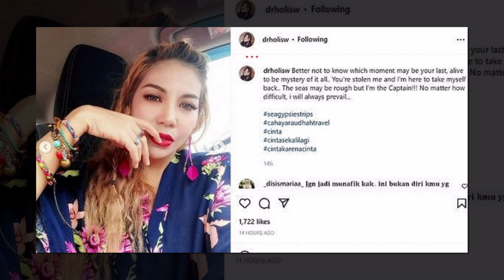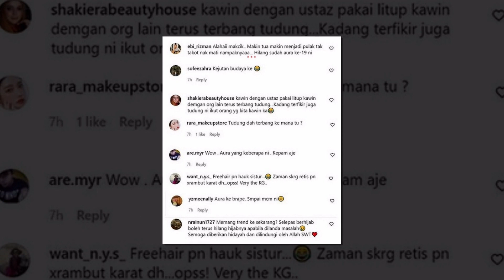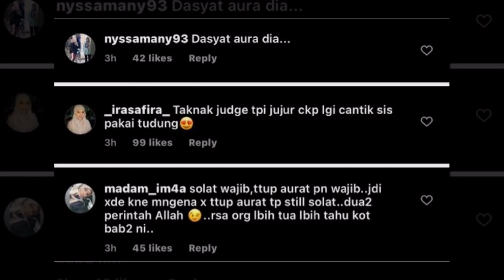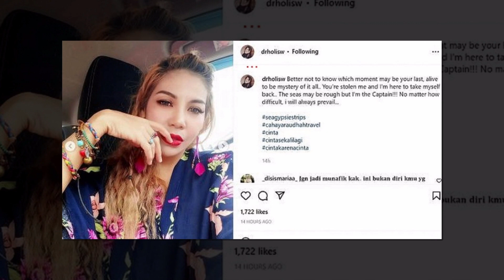Tahniah Dr. Erin ,Ex Da’i Farhan Akui Dah K4hwin Lelaki Muda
Sumber : Limau Madu Press